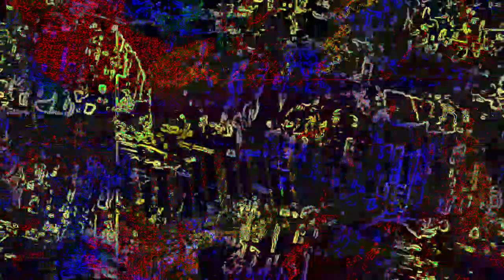[EPILEPSY WARNING] Movie 23 02 03 01h12m07s